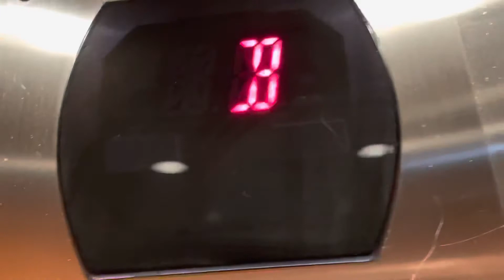Otis Hydraulic (Hydro) Elevator @ Northernaire Three Lakes WI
Record July 22, 2022 at 9:22 PM.
I started off on P and only went up to 1.